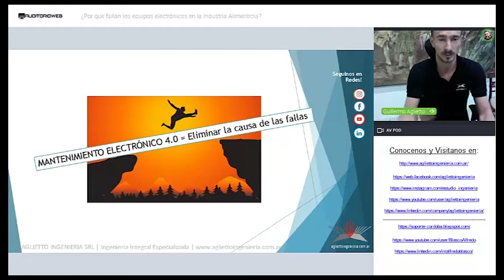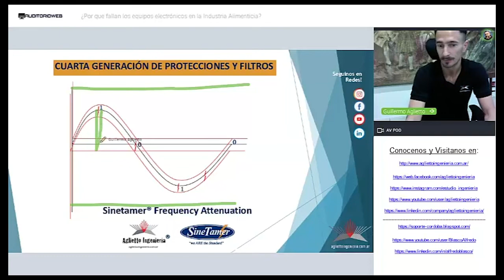2.5 Calidad de Energía en Industria Alimenticia Porque se cuelgan los PLC y como evitarlo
Somos Aglietto Ingenieria SRL, expertos en energía desde 1980.
Desarrollamos el Mantenimiento Electrónico 4.0 como método de mejora continua para todas las empresas de Argentina y Latinoamérica.
Bienvenidos a nuestros ciclo de entrenamientos, podcast y webinarios aplicados a Mantenimiento, Ingeniería, procesos y mejorar e la productividad.
Protege tu inversión y asegura el retorno de inversión. Aglietto Ingeniería se especializa en productos y servicios orientados a maximizar la productividad.